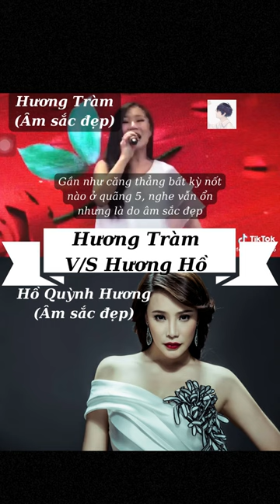Hương Tràm bị Hương Hồ "nhai đầu" trong "Anh"